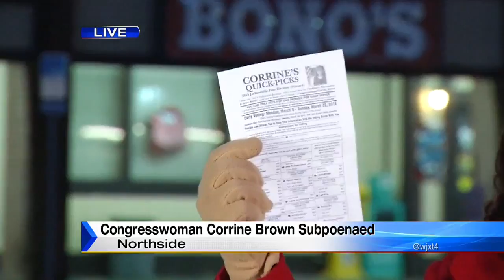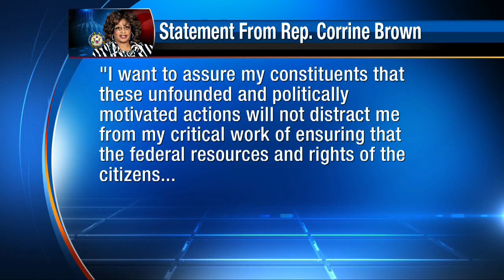Congresswoman Corrine Brown subpoenaed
Sources tell News4JAX Congresswoman Corrine Brown was federally subpoenaed by the Department of Justice and the FBI.